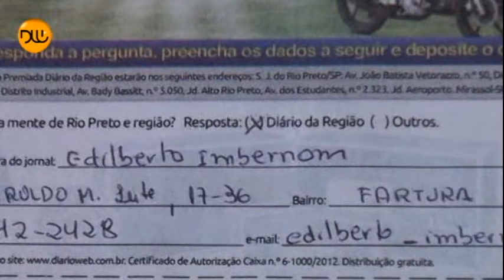Primeiro ganhador da promoção Assinatura Premiada